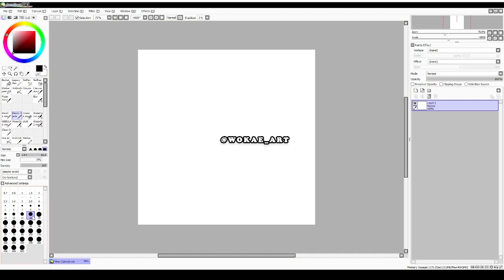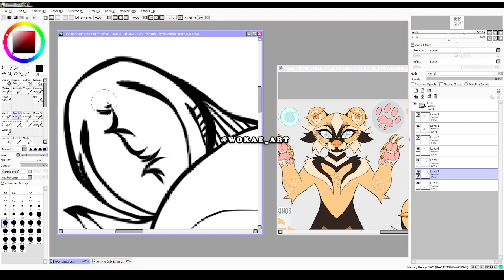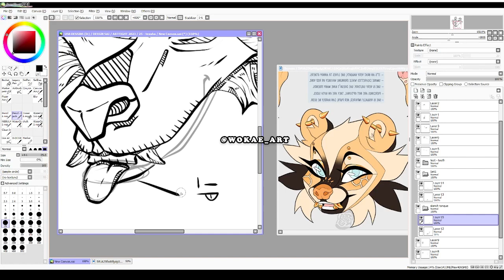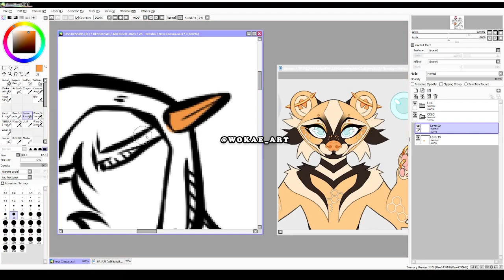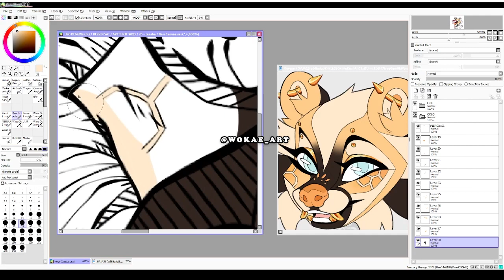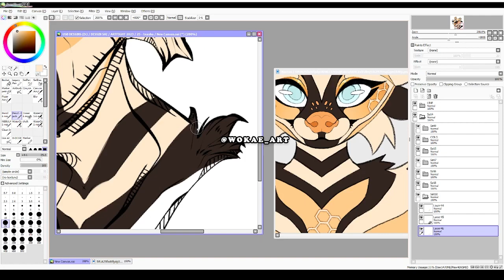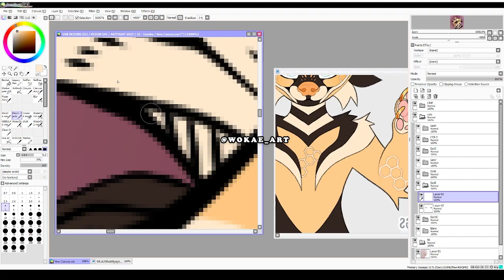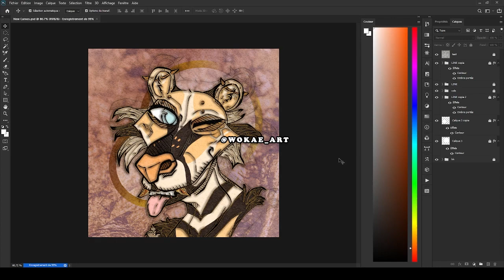SPEEDPAINT - artfight attack 2023 for Teasha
Speedpaint drawing

From artfight event (2023)
Art for Teasha